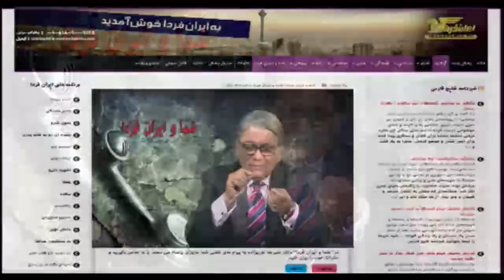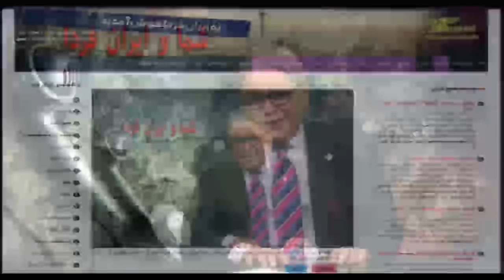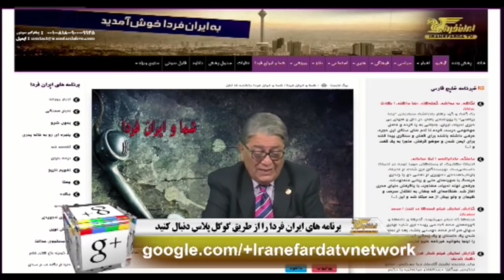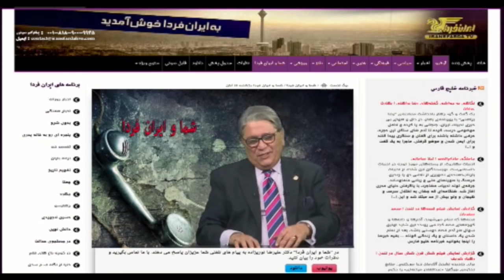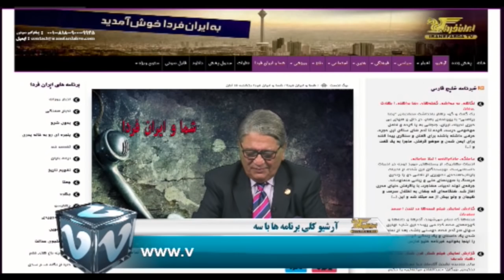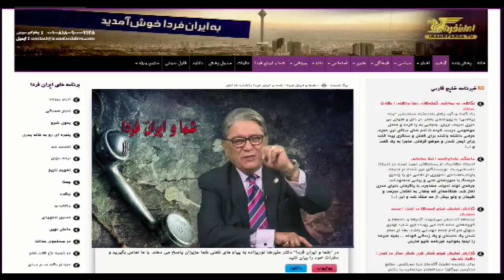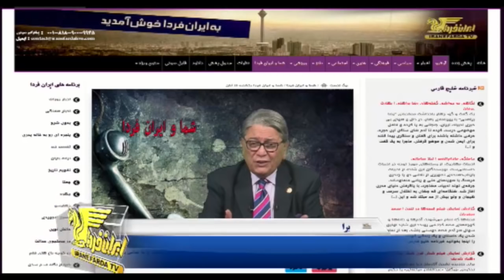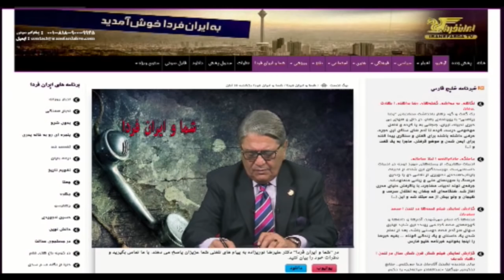شما و ایران فردا یکشنبه 8 آذر